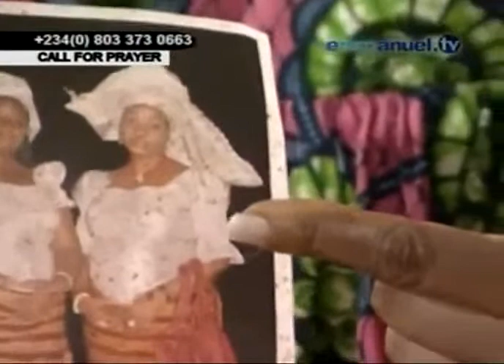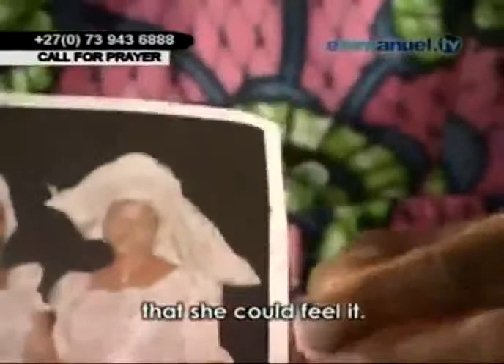SCOAN. Освобождение c помощью помазанного браслета